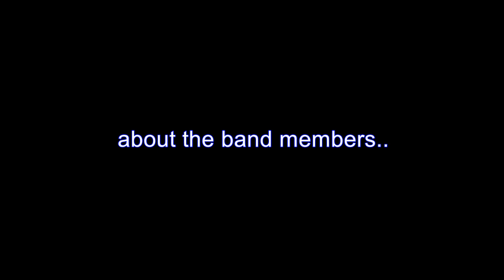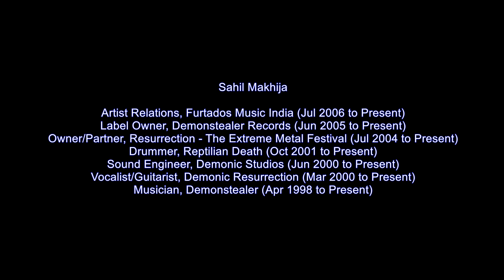Sahil Makhija talks about Natural Volume - Ud Chale, The Documentary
This is a project shot in 2013 for a documentary by and about Natural Volume.
Many artists from the industry and the band members have spoken about their experiences with Natural Volume.
We thank them all who have been a part and are watching this.

Photography and Videography:
Deepak Pandey.

Editing:
Nevil Mehta.